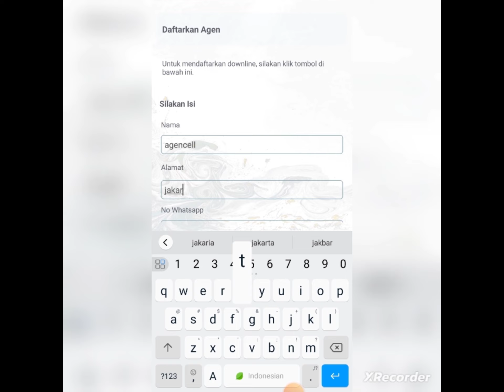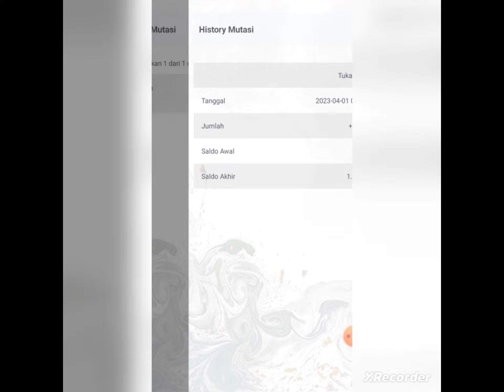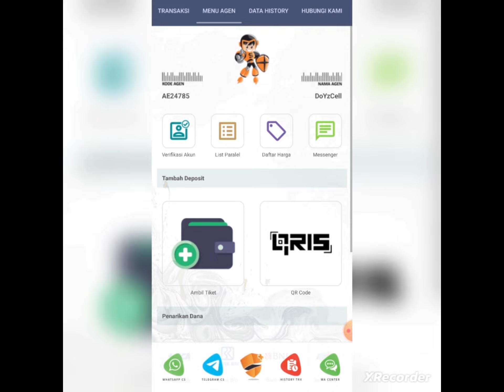CARA MENDAPATKAN PASSIVE INCOME SETIAP HARI TANPA JUALAN ??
CATA DAPAT PENGHASILAN TAMBAHAN TANPA HARUS JUALAN , KITA HANYA HARUS MENDAFTARKAN AGEN PULSA BIAR KOMISI MASUK SETIAP HARI,